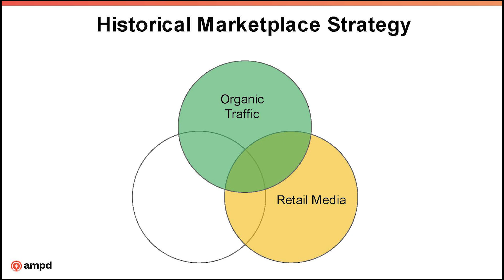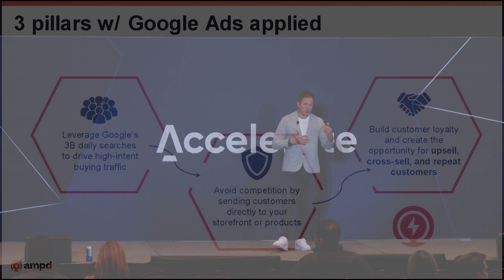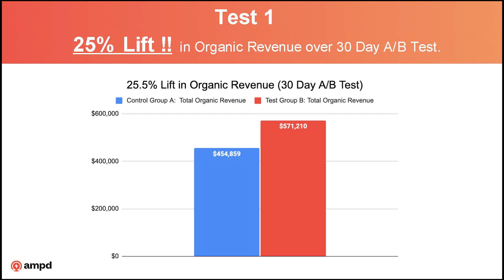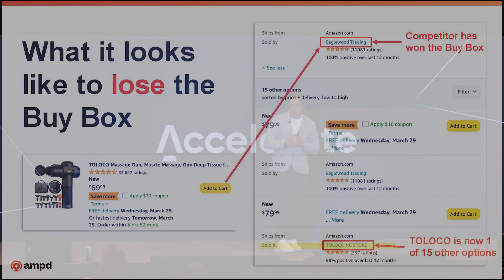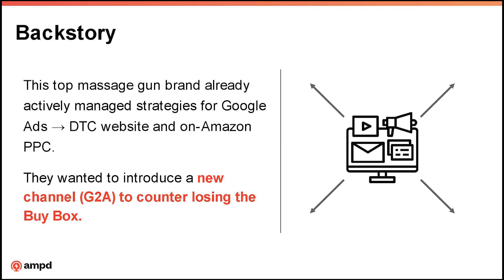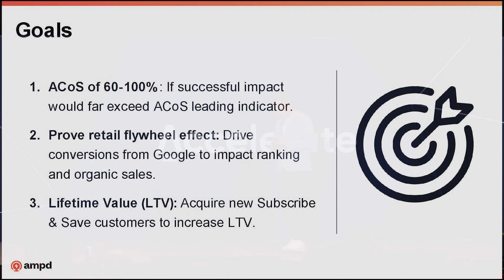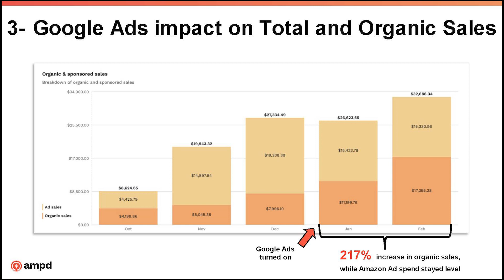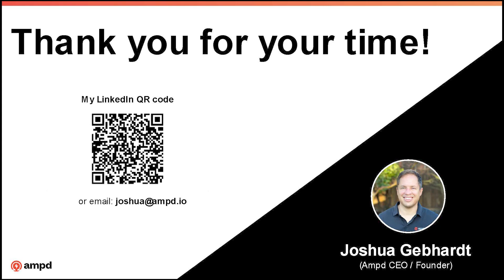Accelerate23 Speaker Series | Capturing Amazon Market Share and Owning the Buy Box with Google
In this presentation, Joshua Gebhardt, Co-Founder and CEO of Ampd, will reveal how top-performing Amazon brands are achieving unprecedented success by adopting a revolutionary strategy. By following this approach, brands can unlock access to another 30% of the market and achieve 100% success in winning the buy box, making it the holy grail for generating organic sales.

Through real-world examples and in-depth analysis, Gebhardt will guide attendees through the key principles and tactics that underpin this winning strategy. He will explore the latest data-driven insights and trends that are shaping the Amazon landscape, and provide actionable advice on how brands can optimize their advertising dollar, maximize their visibility, and outmaneuver their competitors.